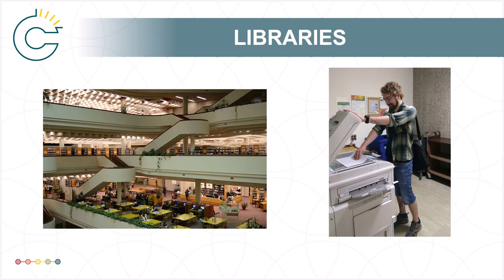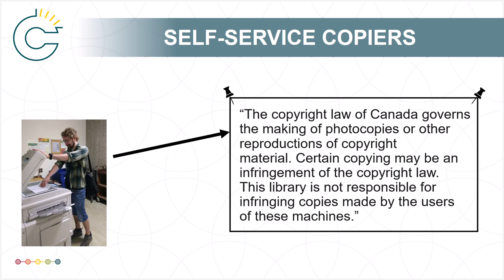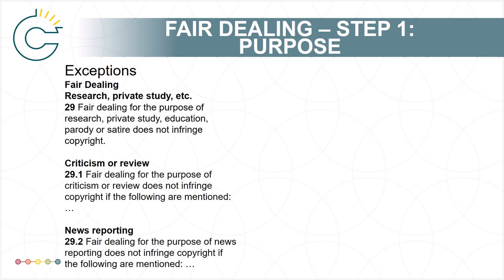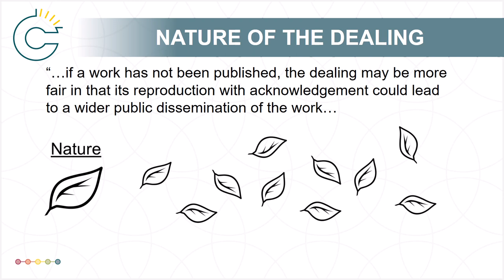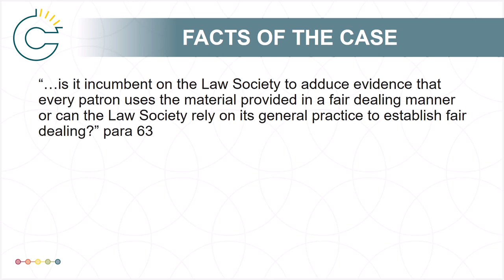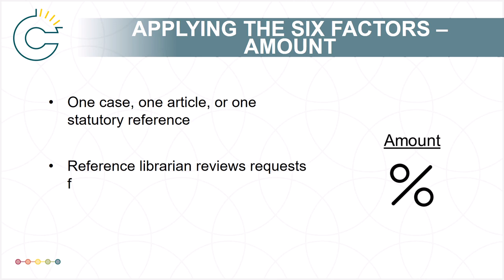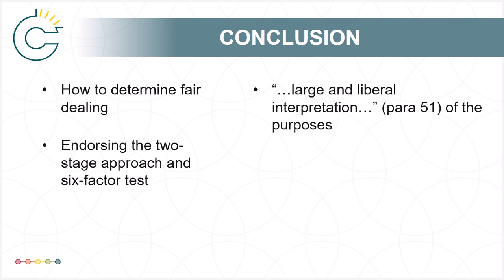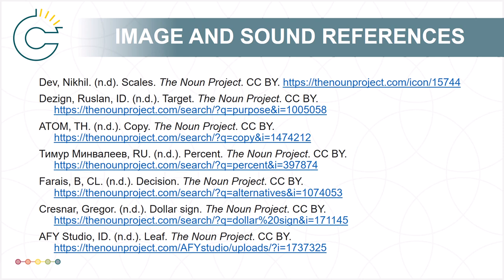CCH Canadian Ltd. v. Law Society of Upper Canada